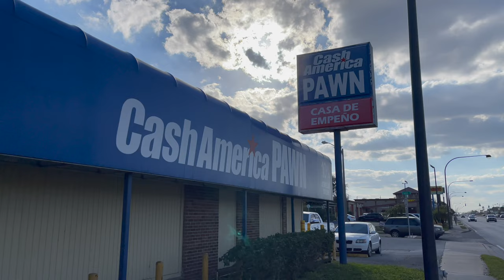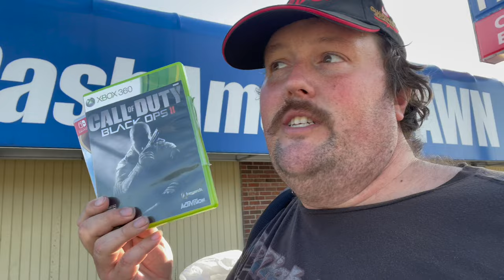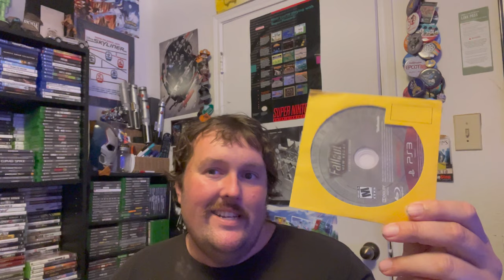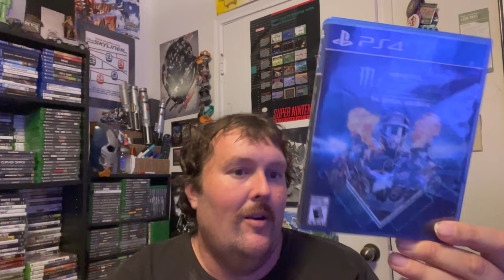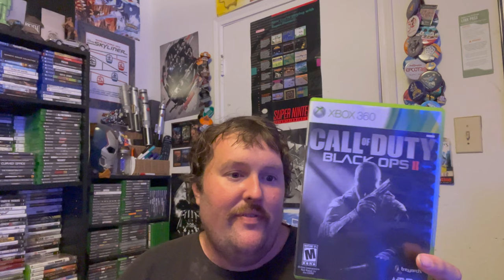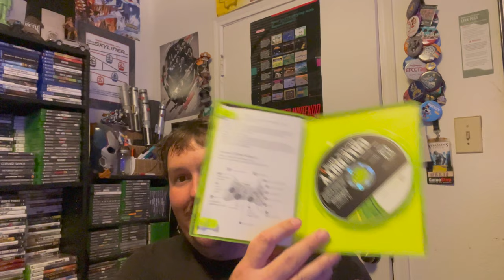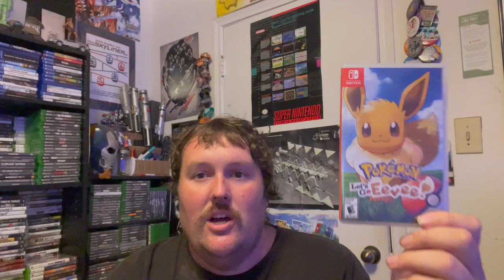Short Week, BIG Scores - The Bargain Game Hunter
Chris returns to the thrift shop he just discovered as well as scores BIG at a couple of his regular pawn shops.